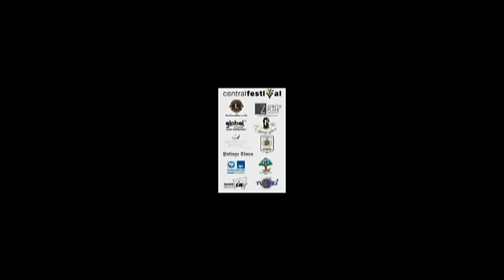Father Ray Week 2010